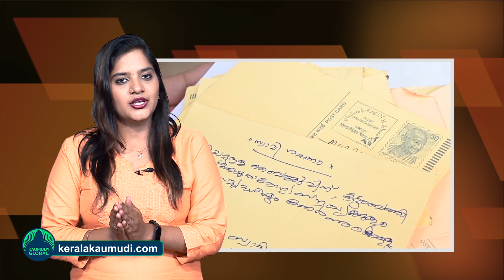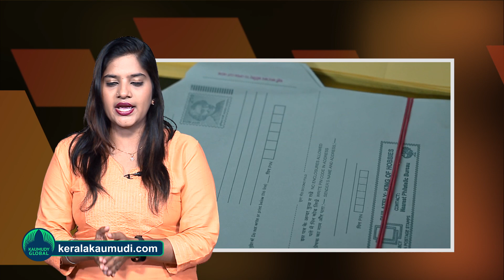Do you know about Sabarimala Ayyapa’s post office and no.of letters he receive?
Dear Ayyappa,I have something to tell you….These are my desires…..I am worried & depressed….My wedding is on coming November …… Like these,thousands of requests,wedding cards, proposals reach lord ayyappa in the form of letters.Quite unbelievable right? But its true.Why because there is an official stamp and pincode for him which is a privilege of lord ayappaswamy and only one more person in this country who is president of India. Yes, Only the President and Sabarimala Ayyappaswamy have their own PIN codes in the country. Apart from the President, there is only one address in the country that has its own post office that is Ayyappa temple in Kerala's Sabarimala.
689713 is the Pincode of Ayyappa Swamy Sannidhanam Post Office. Another peculiarity is that Ayyappaswamy's pin code and post office are active only for three months in a year which is the pilgrimage season and during which millions of pilgrims flock to sabarimala shrine to get a glimpse of lord ayyappa.
After the festive season, the pin code will be deactivated. The post office at Sannidhanam operates only during the said Mandala Makara Vilak period. The postal seal here carries images of the Holy-18 Steps (Pathinettampady) that lead to the temple sanctum and an image of the Ayyappa idol in it. Such a seal is one-of-its-kind in the country.No other postal department in the country uses such separate stamps.
Many pilgrims visit the Sannidhanam post office daily to send these stamped letters to their homes and loved ones. After the festive season, this stamp will be transferred to the locker of the Postal Superintendent's office in Pathanamthitta. Then this postal stamps will see the light in the next festival season. There are many unique features and curious elements in the writings and money orders handled by the Post Office. Devaswom officials say that the number of letters received at this post office for Lord Ayyappa is so enormous that they could not be read in a year's time. These letters and money orders are handed over to the Sabarimala executive officer by the postal department.